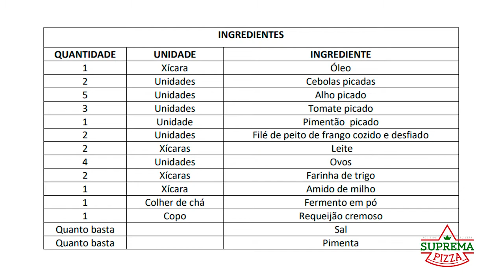Torta de frango de liquidificador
As segundas são da culinária na Super Najuá 92,5. Acompanhe a receita feita no Espaço Cidadão do dia 9, e o passo a passo no vídeo abaixo. Enquanto interage com o apresentador Juarez Oliveira, a chef Fran, da Suprema Pizza, prepara esta deliciosa receita!